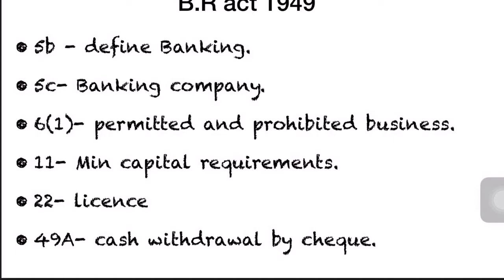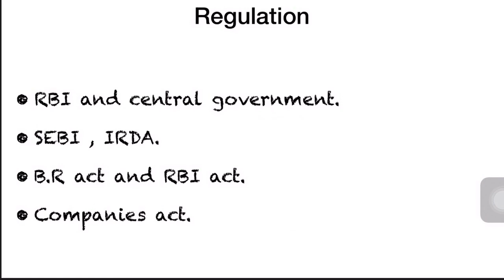JAIIB తెలుగులో Legal - Regulations and compliance of Banks